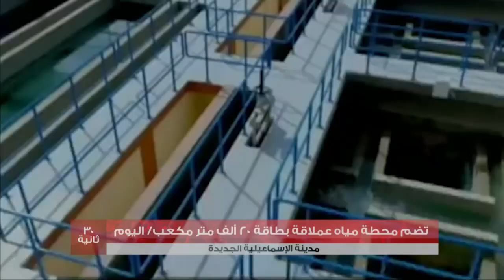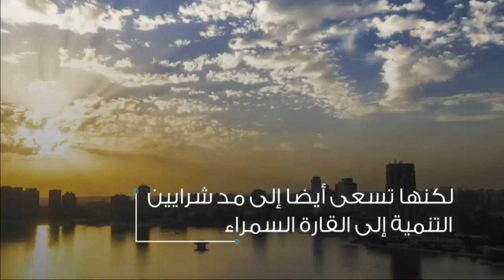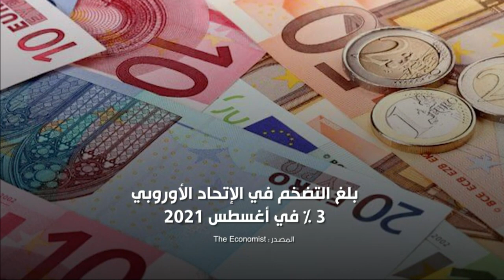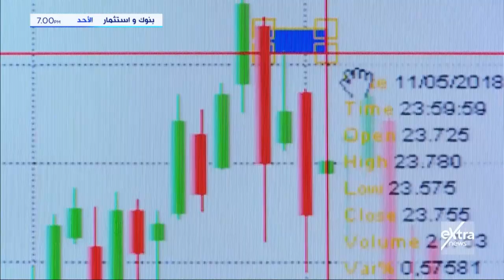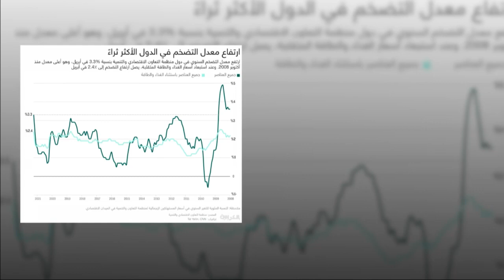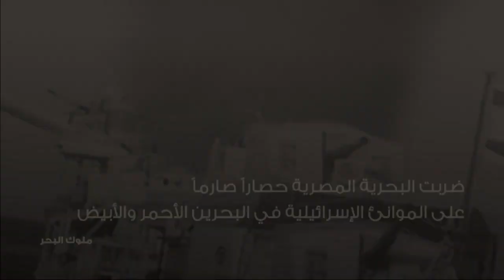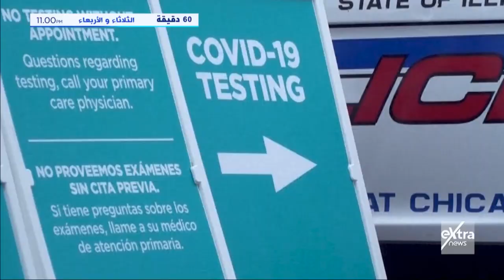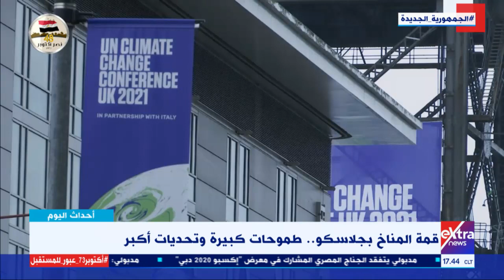أحداث اليوم| حجم التبادي التجاري بين مصر ودول مجموعة العشرين وأهمية مبادرة حياة كريمة (حلقة كاملة)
أحداث اليوم| بالأرقام حجم التبادي التجاري بين مصر ودول مجموعة العشرين وأهمية مبادرة حياة كريمة (حلقة كاملة)

30 أكتوبر 2021